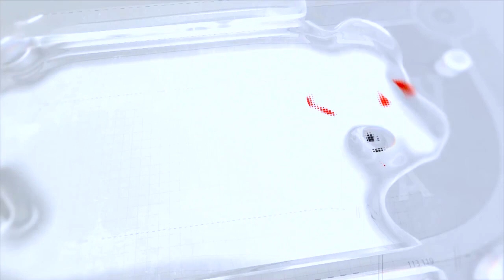কারবালার হৃদয় বিদারক ঘটনা || মাওলানা মোবারক হোসেন জালালী।Hridoy HD Media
Publish By   : Hridoy HD Media
Director        : Hridoy Ahammed Raj
Lectured by : মাওলানা মোবারক হোসেন জালালী
Subject         : কারবালার হৃদয় বিদারক ঘটনা
Editing          : Hridoy Ahammed Raj
Voice            : Bangla

 Here you will get all kinds of new Islamic content, Bangla Waz Mahfil, Bangla gojol and Islamic Jalsa and Tafsir Mahfil of the holy Quran,

*** ANTI-PIRACY WARNING ***

 This content is Copyright to Hridoy HD Media. Legal action will be taken against those who violate the copyright of the following material presented!

 এখানে ওয়াজ মাহফিল,হামদ,নাত,ইসলামিক অনুষ্ঠান রেকর্ড করা এবং ইউটিউবে আপলোড করা হয়,প্রজেক্টরের সার্ভিস দেওয়া হয়।আগ্রহী বক্তা ও শিল্পীদের ওয়াজ গজল রেকর্ড করে ইউটিউবে আপলোড করা হয় |

Hridoy HD Media